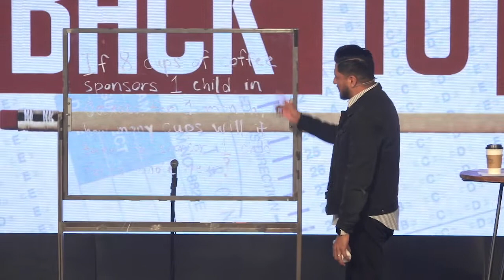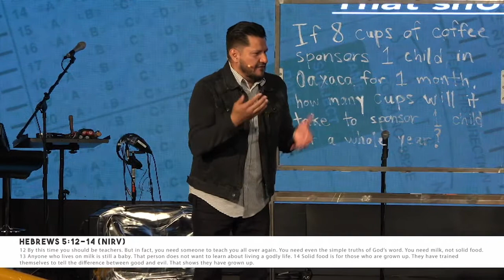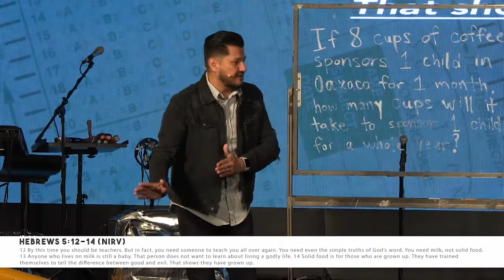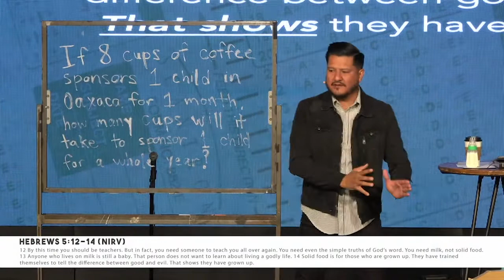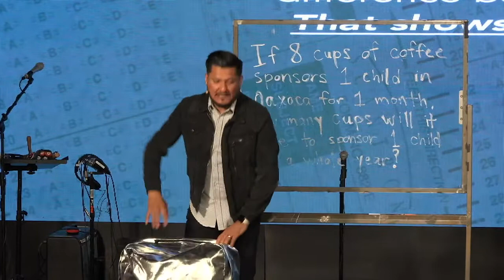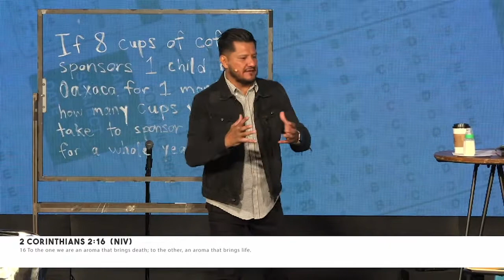The Christian That Sucks | Back To School Part 2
Are you still throwing tantrums when you don't get it your way? Do you let your emotions dictate your day? Are you still sucking on your Christian baby bottle? It's time to grow up and pass the next grade in class. So grab your pencils, notebook, favorite or tea, and listen to Pastor Mauricio Ruiz explain what is holding us back from experiencing God in a new season.